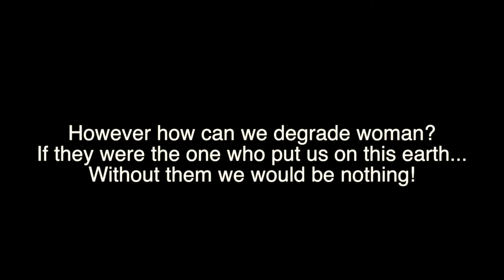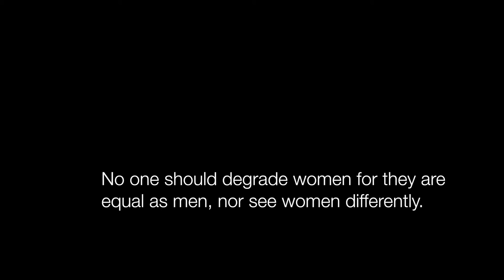Inequality PSA De Roma/Leon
Woman are as equal as men.
English Project PSA.